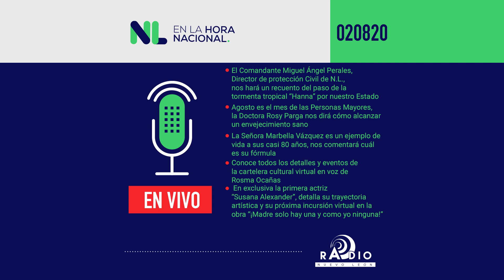Nuevo León en la Hora Nacional | 2 de agosto 2020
Escucha "Nuevo León en la Hora Nacional" conducido por Fernanda López y Paco Bernal.

Para la emisión del 3 de agosto de 2020:

• El comandante Miguel Ángel Perales, Director de Protección Civil en Nuevo León, nos hará un recuento del paso de la tormenta tropical Hanna por nuestro Estado.
• Agosto es el mes de las Personas Mayores, la Doctora Rosy Parga, nos dirá cómo alcanzar un envejecimiento sano.
•  La Señora Marbella Vázquez, de 80 años es un ejemplo de vida, conoce cuál es su fórmula.
• Entérate de la cartelera cultural virtual en la sección de Imaginarte con Rosma Ocañas.
• En exclusiva para nuestro programa la primera actriz “Susana Alexander”, detalla su trayectoria artística y su próxima  incursión en virtual en la obra  ¡Madre solo hay una y como yo  ninguna!